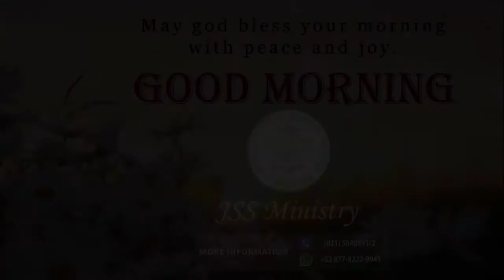晨露时刻 2022 年 8 月 18 日, 讲道：李萬明 牧師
讲道：李萬明 牧師
約 伯 記 1:21
Pictures: Google.com